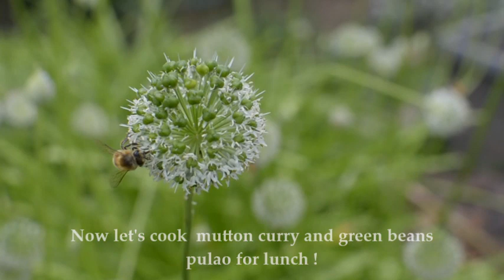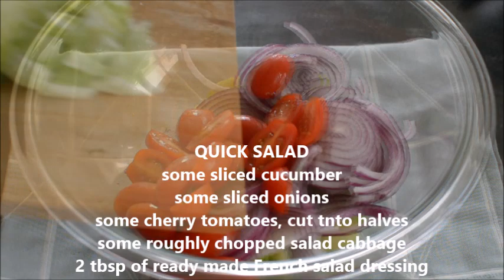WEEKENED LUNCH / SIMPLE MUTTON CURRY / GREEN BEANS PULAO / SALAD / READY MADE PARATHA